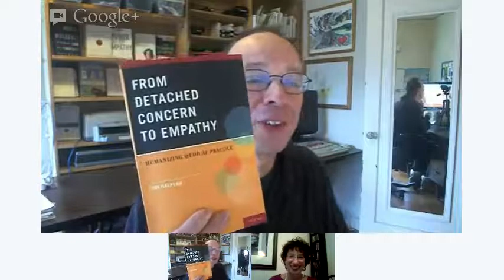Jodi Halpern and Edwin Rutsch: How to Build a Culture of Empathy in Healthcare (Part 1)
Jodi Halpern is Associate Professor of Bioethics and Medical Humanities at the University of California, Berkeley,
She is author of From Detached Concern to Empathy: Humanizing Medical Practice
This Video Covers:

Preface - Overview of Book

Chapter 1: Failures of Emotional Communication in Medical Practice
* Emotional irrationality
* Overview of Book

Chapter 2: Managing Emotions as a Professional Ideal
* Detachment to Avoid Errors of Sympathy
* Tradition of Sympathy
* Ideal of  Objectivity
* Emotions and Cognition

Building the Empathy Movement. This is part of a larger documentary project by Edwin Rutsch on the nature of empathy. We hope you'll connect and get involved in Building a Culture of Empathy. Taped:Dec 17, 2012